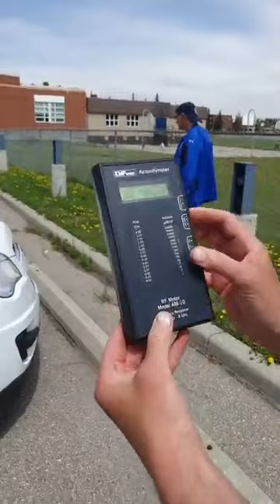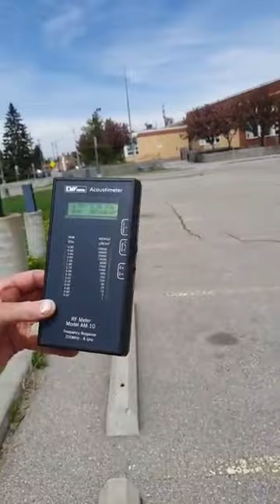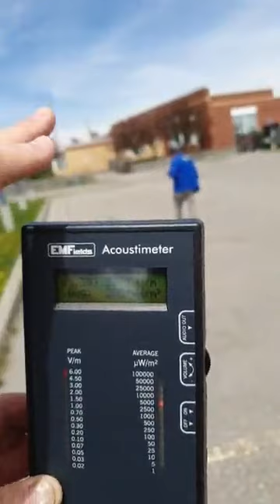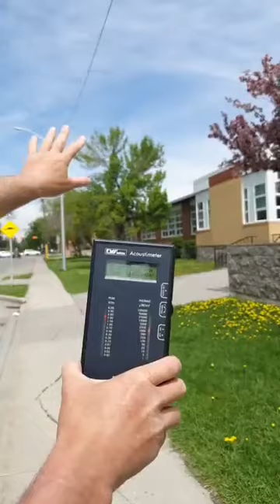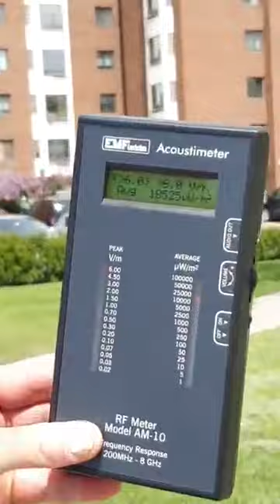Mega Cellular Installation in Residential Area--Canada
This NCA video is of EMF readings of a mega cellular installation with over 20 antennas and located in Calgary, Alberta Canada. In addition, NCA identified four 5G panel antennas. According to the local residents, the cellular installation was deployed five weeks ago during the coronavirus lock down. Further, the local residents complained of headaches, vomiting, insomnia, and ill effects on their pets since the deployment of the cellular installation.

The EMF meter readings were extreme in direct line of sight/travel of the cellular installation.

5G non-thermal EMF radiation is shown by peer-reviewed independent science to cause a number of serious health effects including cancer, blood disorders, oxidative stress, and cell death. From a 1977 Russian scientific report on millimeter waves a feature of 5G, it is shown that "in the liver, spleen, kidney, lungs, and heart there was a reduction of the content of nucleai acids, and suppression of the rate of the rate of 14c-thymidine in DNA and 14c-uridine in RNA... changes in blood and bone marrow of composition."

What EMF Meter Readings Mean:

1) Extreme Concern: The values categorized under extreme concern require an immediate attention and swift correction. Short term exposures to radiation under this category will cause problems like headache, nausea, dizziness while long term exposures can lead to more serious diseases.

2) Severe Concern: The radiation values coming under this category are tagged as unacceptable from the point of view of building biology and they must be addressed. These values are unnatural for human beings. Chronic exposures to these radiation levels can sow the seeds of future health diseases.

3) Slight Concern: This is a precautionary category asradiation levels categorized under slight concern can affect sensitive population like pregnant women, small children and unhealthy people.

4) No Concern: This category ensures that the radiation levels are safe and will not cause any health hazard. The radiation levels in upper range of this category signify the background radiation level of our modern living environment which is inevitable in the current society.

In the case of RF EMR, the quantity to be measured is power density in the units of μW/m2. Power densities (in μW/m2) less than 0.1 indicate no concern, between 0.1 and 10 indicate slight concern, 10 – 1000 indicate severe concern and values greater than 1000 indicate extreme concern.

The BioInitiative report is the work of renowned health professionals and many scientists on the potential hazards of exposure to EMR arising from the use of wireless technologies. The first edition of the BioInitiative report was released in 2007 and then updated in 2012. This report includes an extensive documentation of adverse biological health effects on both general and sensitive populations because of exposure to EMR. Their focus is primarily on chronic exposure to low frequency, extremely low frequency and radiofrequency EMR fields.

National Citizens Alliance is calling on all Canadians to stand up for their own health and well-being based on this important information.

Successive governments have sold us out to the Telcom industry so that they can locate whatever equipment they want wherever they want with no concern for our well-being.

Join us, become a member and please donate to counter what the Lib-Con establishment absolutely won’t do anything about.